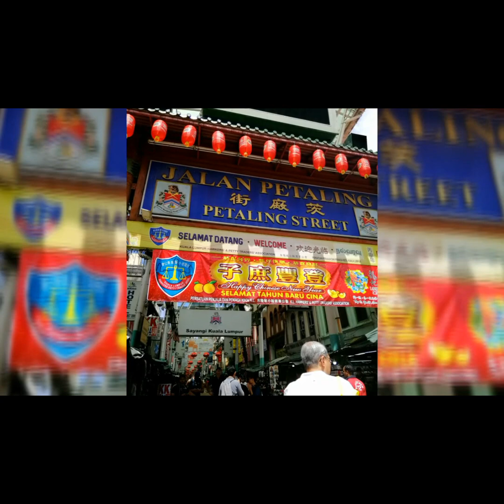SINGAPORE x MALAYSIA BUDGET TOUR 🇸🇬🇲🇾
Hi guys, Another video na naman po ito Share ko lang sa inyo yung ngastos ko nung nagpunta ako sa singapore and malaysia. Magbibigay din ako ng mga tips para sa inyo.

Alam kong hindi ito yung perfect time para magtravel due to corona virus pero malay natin next year wala na ito and sana mawala na nga itong pandemic na ito at bumalik na sa normal ang lahat 🙏

ITINERARY
DAY 01 SINGAPORE (-/-/-)
Arrival in Changi Airport (0925AM), Meet
our guide and transfer guest to Hotel for
check in.

DAY 02 SINGAPORE (-/-/-)

Free time /

Suggest Universal Studios

DAY 03 SINGAPORE - KUALA LUMPUR (-/-/-)
Check-out, Half Day City Tour- Esplanade,
Merlion Park, China Town, Little India,
Shopping Tours, Gardens by the Bay (No
Dome)- Afternoon transfer to SG Bus
Terminal- Take SIC Bus to KL. Travel Time-
Approx 7Hrs. Upon arrival in KL, Pick up
and transfer to Hotel for Check In/ Rest

DAY 04 KUALA LUMPUR (B/-/-)
Hotel Breakfast, Kuala Lumpur City Tour-
Petronas Twin Tower, Chocolate Boutique ,
King’s Palace, National Monument, National
Mosque, Sultan Abdul Samad Building,
Independence Square. Afternoon free time

Until transfer to Airport